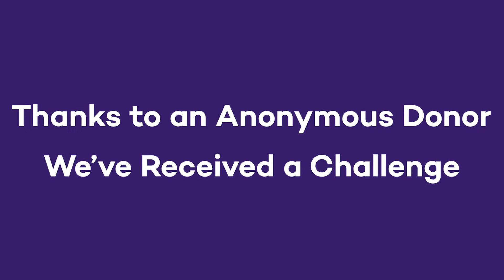2022 Bluhm Legal Clinic Challenge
We are excited to announce a two-day challenge that will help the Bluhm Legal Clinic continue to serve as a space focused on innovation, excellence, and justice. On May 24th, we are asking supporters to join together to provide additional resources for the Bluhm Legal Clinic. Thanks to the generosity of an anonymous alumnus from the Class of 1967, we will secure an additional $25,000 when we reach 200 donors for the Clinic this year.